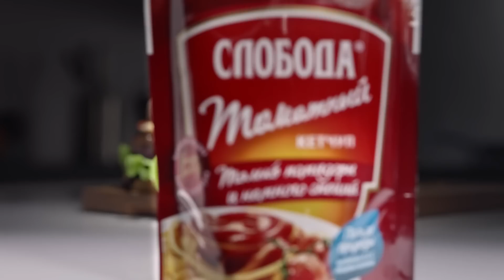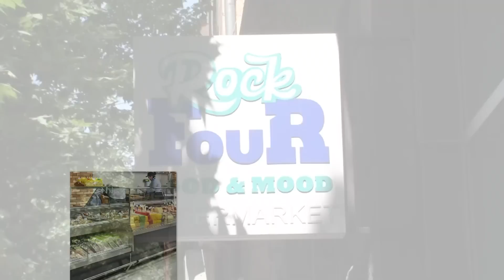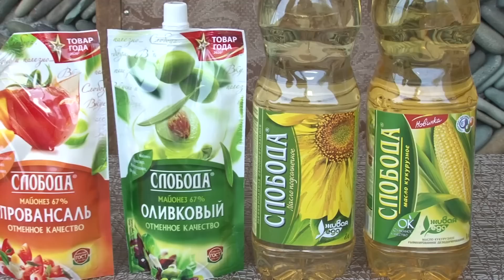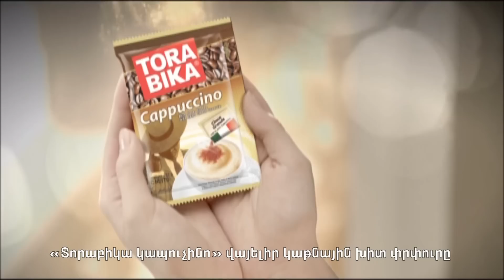Raisa Melqonyan, Раиса Мелконян, Ռաիսա Մելքոնյան